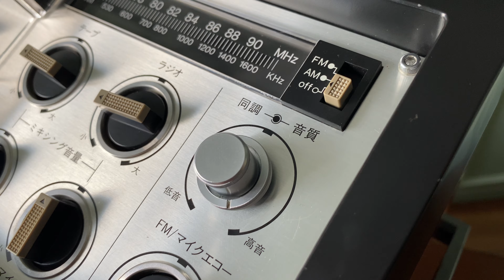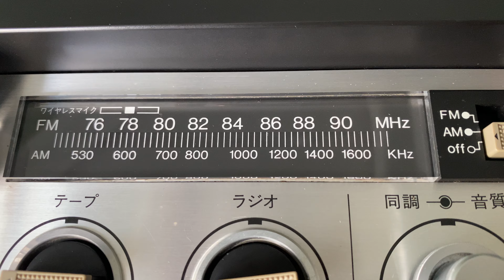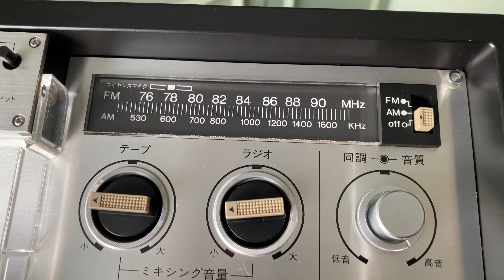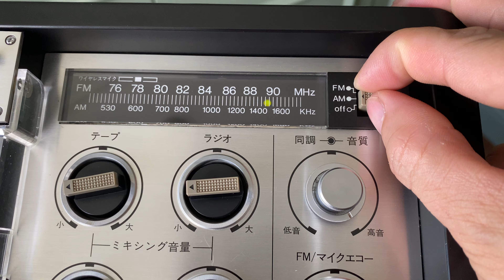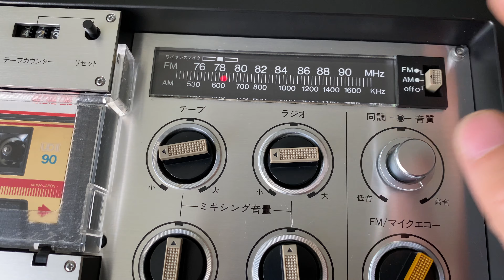SIÊU ĐỘC ĐẸP DÃ MAN CLARION MADE IN JAPAN